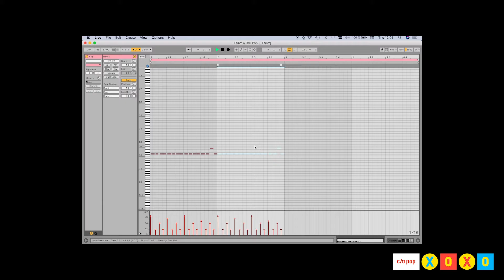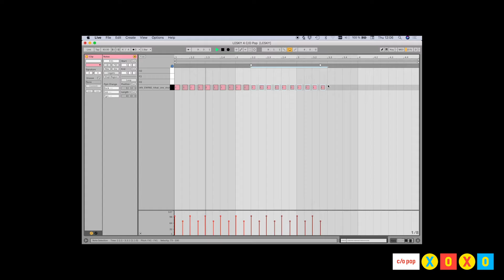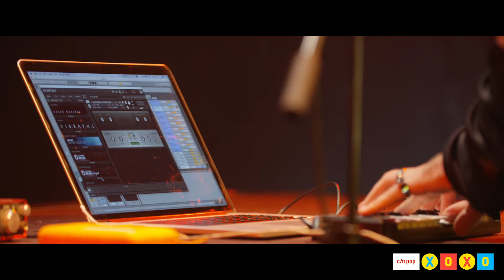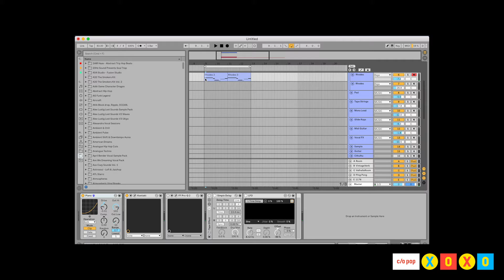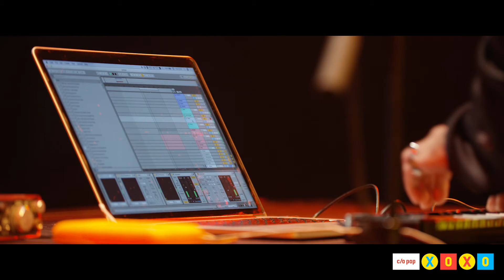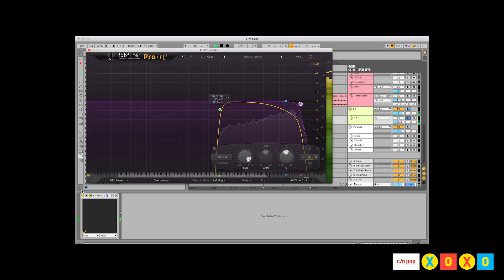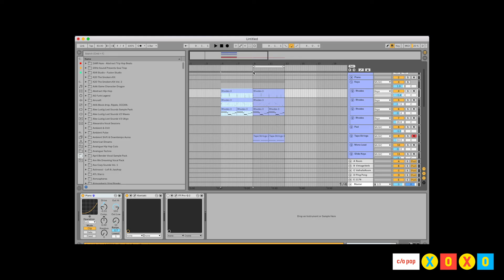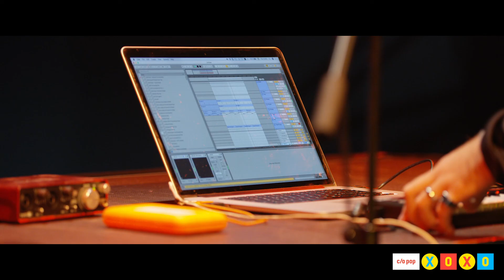MPM Beatworkshop by Lesky (Special) | c/o pop xoxo 2020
c/o pop xoxo 2020 mit Lesky (Special)

Wie baut man einen Beat? Diese Frage beantwortet der Kölner Produzent Lesky im Rahmen der diesjährigen Festivalausgabe. Was bedeutet es ein Clicker zu sein, was sind Layer und was innerhalb einer guten halben Stunde Workshop an musikalischem Gerüst entstehen kann seht ihr im Video.